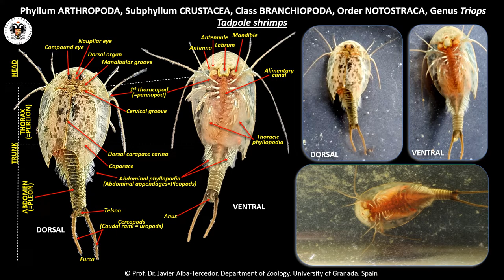Tadpole shrimps (Crustacea, Branchiopoda, Notostracea, Triops)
High quality picture and videos of living tadpole shrimps of the genus Triops to be used as an educational tool in teaching invertebrate Zoology